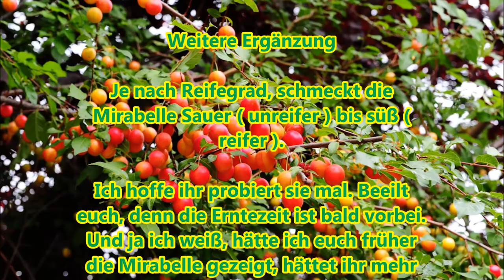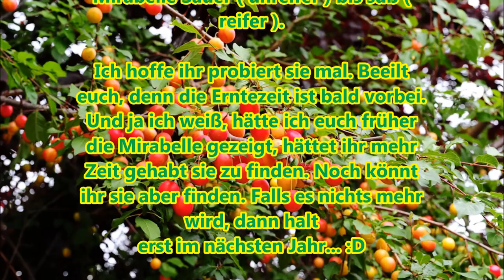Leckere Mirabellen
Es wäre echt besser gewesen, wenn ich sie euch früher gezeigt hätte, trotzdem aber könnt ihr sie noch bis in den September hinein finden, hängt auch von der Art und dem Standort ab. Wer sich für Rezepte interessiert, der kann einfach mal googeln, denn für die Mirabelle gibt es sehr viele Anwendungsmöglichkeiten in der Küche.